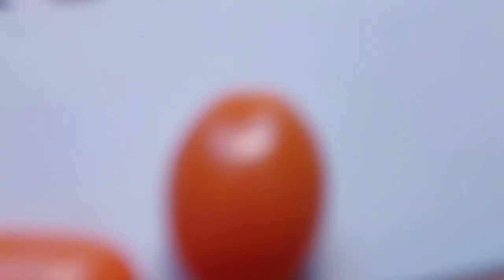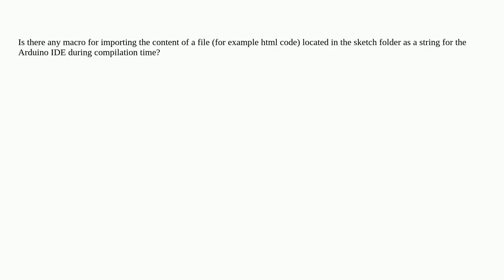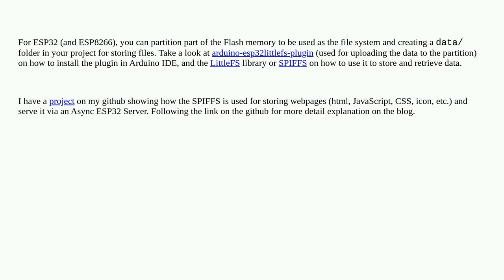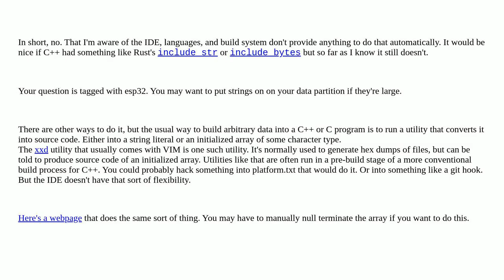Arduino: Importing content of text file as string into Arduino code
Importing content of text file as string into Arduino code

A special thanks goes out to the community

  arduino-ide arduino-uno esp32